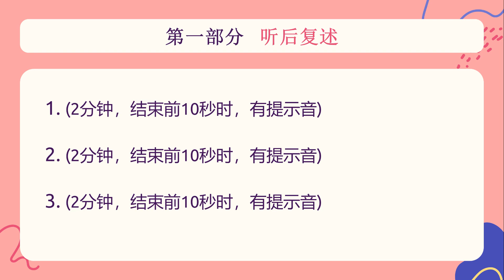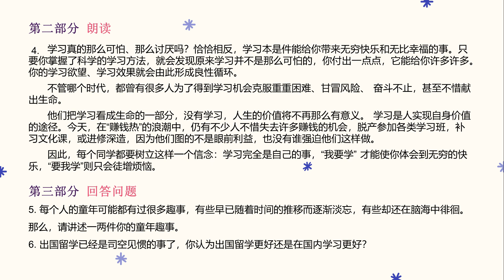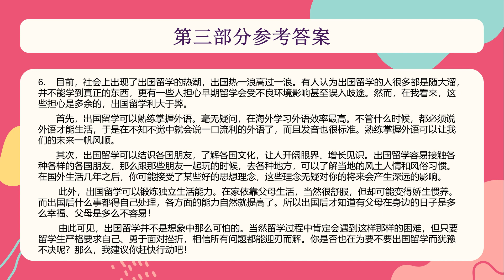模拟试卷 4 | 汉语水平口语考试 - HSKK 高级（Advanced）| HSKK Mock Test Set 4｜Đề Thi Tiếng Trung HSKK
Amazing Languages | 汉语水平口语考试 - HSKK 高级（Advanced）|  HSKK Mock Tests｜Đề Thi Tiếng Trung HSKK

标准教程 HSK
Biaozhun Hanyu HSK
Standard Course HSK
标准教程 Standard Course HSK
Hanyu Biaozhun HSK
学汉语 HSK
教汉语 HSK

Hi,

Best regards,

Amazing Languages